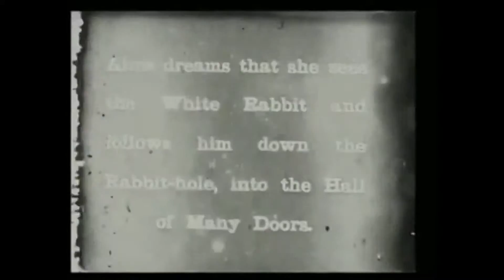Alice In Wonderland 1903 soundtrack to a silent film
This is a preview to a project I completed with KS2 children from a local primary school in Oxfordshire in 2013. Using software called Feed, children were able to record their own sounds in the classroom, which I then remixed into an electroacoustic composition track for the original 1903 Pathe silent film of Alice in Wonderland. I used a range of foley, Feed sound files and music clips to create a mysterious and eerie track to the film. This was created to celebrate Alices Day in Oxford in Summer 2013.